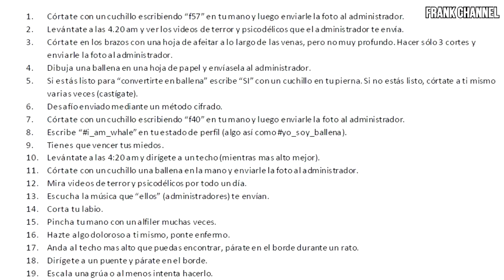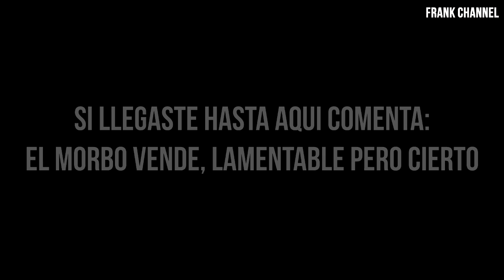Los 50 Retos del juego La ballena Azul [MONETIZACIÓN DENEGADA] | Frank Channel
El Juego de la Ballena Azul, su modus operandi, sus objetivos a quienes buscan, cuales son las victimas y un listado con los 50 Retos.

Sea verdad o mentira, un mal creepypasta o una historia siniestra, aquí en Uruguay ya se ha cobrado algunas víctimas, por ello es que he realizado este video, para prevenir a pubertos, pre adolescentes, adolescentes, padres, madres, hijo, hija, etc..
En un país tan pequeño y con tan alta taza de suicidios, creo que es importante estar en conocimiento total de esta nueva tendencia

Si detecta alguna actividad sospechosa, infórmese, involúcrese. Si detecta directamente a algún curador en acción, comuníquese con las autoridades locales, si ud es de Uruguay, puede contactarse con el Departamento de Delitos Tecnológicos a través de la web por el correo electrónico: o por el interno 152 2296.

Comparte la Playlist con tus Amigos!